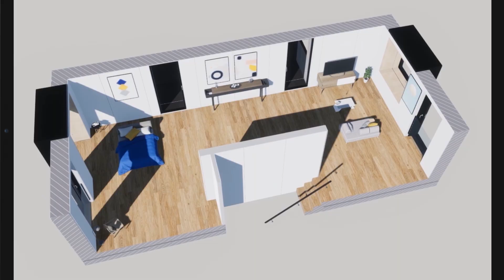Unity for Architecture, Engineering & Construction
Discover how industry leaders in architecture, engineering, and construction are embracing real-time 3D technology to change the way buildings are designed, created, and operated.